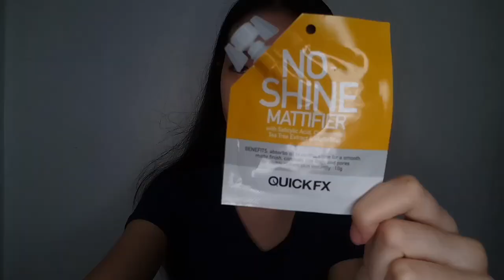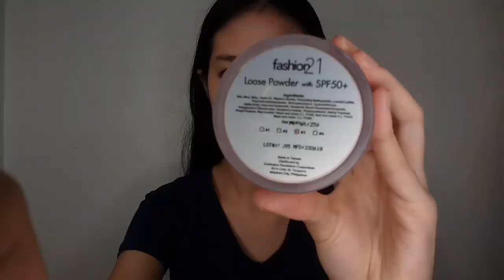Retro Lookbook (Hair, Make Up, Styling ) || Vlog 03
Hi everyone, it's Madie! In this video I will share with all of you on how I do RETRO LOOKBOOK. This is an easy to follow and complete Hair, Make Up, and Styling tutorial. Hope you will enjoy the video.
Love lots. -Madie B.